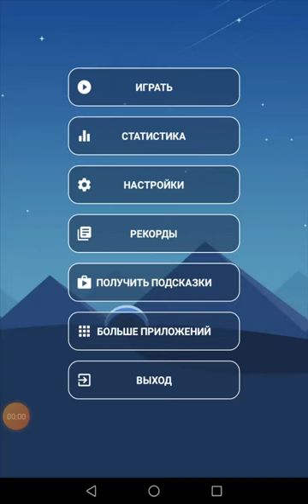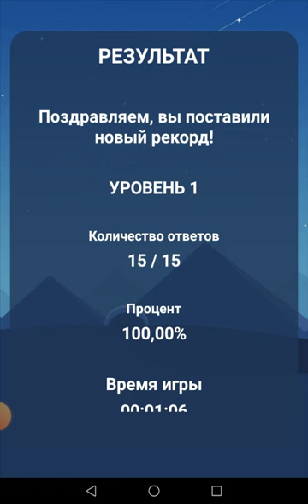Please pass the car by the emblem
Denis fell in love the first time, but can you?